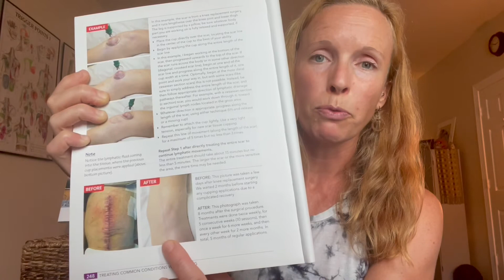Modern Cupping Therapy by Shannon Gilmartin PV